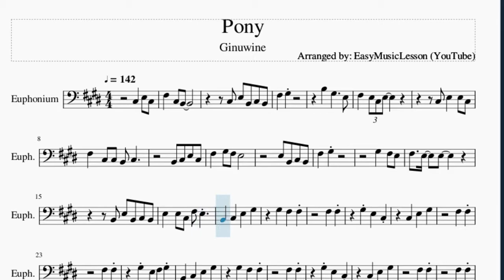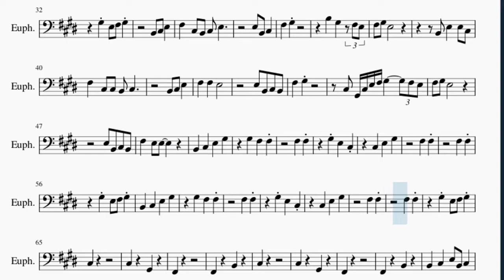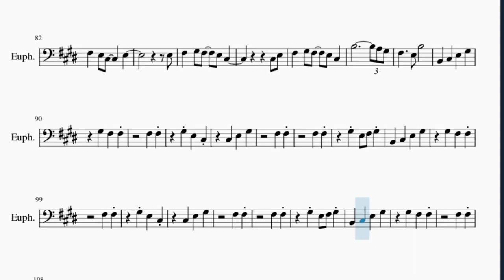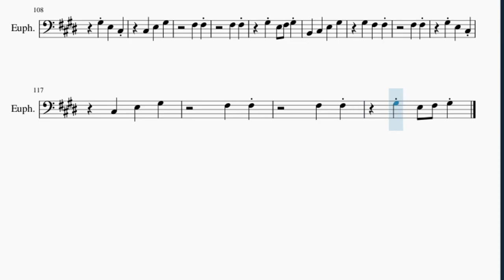Euphonium Sheet Music: How to play Pony by Ginuwine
Here is a sheet music/tab video on the song Pony by Ginuwine on the euphonium. A euphonium sheet music arrangement which is transposed to notes that are easily played by euphonium, for the song Pony by Ginuwine.

EasyMusicLesson2 teaches you to play the your favorite instrument, through well-arranged sheet music so that you too can learn how to play Pony by Ginuwine on the euphonium as fast as you can. A euphonium sheet music with backing tracks to help your play the song better.

Chords of Euphonium arrangement:
C# Min   C# Min   G# Min   F# Min   F# Min   B Maj   C# Min
C# Min   G# Min   F# Min   F# Min   B Maj   C# Min   C# Min
G# Min   F# Min   F# Min   B Maj   C# Min   C# Min   G# Min
F# Min   F# Min   B Maj   C# Min   C# Min   G# Min   F# Min
F# Min   B Maj   C# Min   C# Min   G# Min   F# Min   F# Min
B Maj   C# Min   C# Min   G# Min   F# Min   F# Min   B Maj
C# Min   C# Min   G# Min   F# Min   C# Min   C# Min   G# Min

Melody notes of Euphonium:
C#3 E3 B2 C#3 B2
F#3   G#3
C#3 E3   E3 C#3
F#3   C#3 C#3 B2 C#3
B2 C#3 E3 C#3
F#3   G#3 F#3 E3
E3 B2 C#3 B2
F#3   G#3
B2 E3 B2 C#3 B2
E3   E3 C#3 F#3 E3
B2   C#3   E3   G#3
G#3   F#3   F#3
F#3   F#3
G#3 E3   C#3
C#3   E3   G#3
F#3   F#3
F#3   F#3
G#3 E3 F#3 G#3
G#3   F#3   F#3
F#3   F#3
G#3 E3   C#3
C#3   E3   G#3
F#3   F#3
F#3   F#3
F#3   C#3 B2 C#3 E3
E3 B2 C#3
F#3   G#3
B2 E3   E3 C#3
F#3   G#3
C#3 G#2 C#3 E3 F#3 G#3     F#3 E3
F#3 G#3 E3
F#3   E3 E3
G#3   F#3   F#3
F#3   F#3
G#3 E3   C#3
C#3   E3   G#3
F#3   F#3
F#3   F#3
G#3   F#3   F#3
F#3   F#3
G#3 E3   C#3
C#3   E3   G#3
F#3   F#3
F#3   F#3
C#3
C#3     G#2
F#2
F#2     B2
C#3
C#3     G#2
F#2
F#2     B2
B2   C#3   E3 B2 C#3
F#3   E3 C#3     E3
F#3   G#3 F#3   E3 C#3
C#3 E3
C#3 C#3 B2
E3
C#3 E3
G#3   F#3   F#3
F#3   F#3
G#3 E3   C#3
C#3   E3   G#3
F#3   F#3
F#3   F#3
B2   C#3